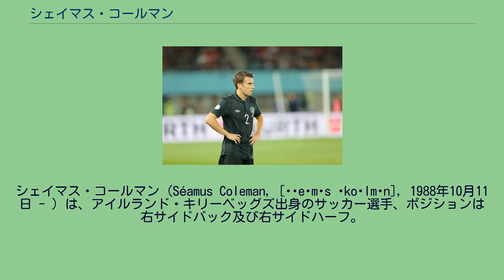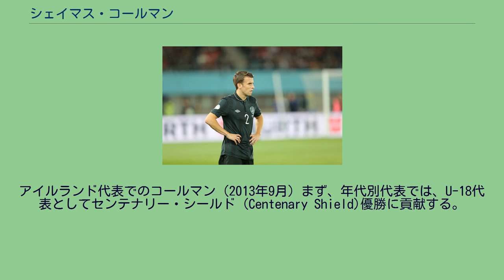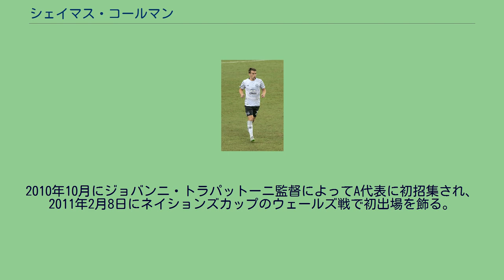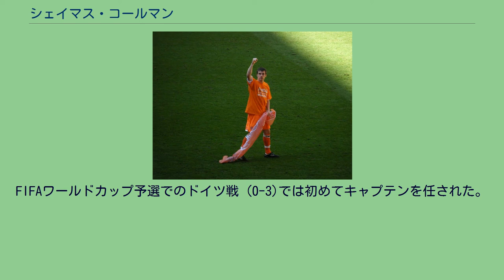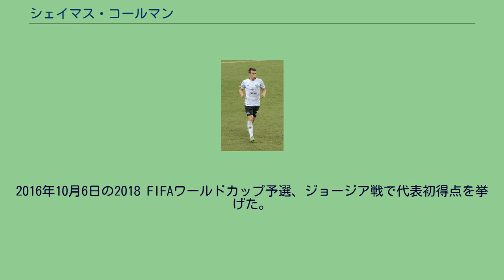シェイマス・コールマン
スライゴ・ローヴァーズFCの選手
シェイマス・コールマン（Séamus Coleman, [ˈʃeɪməs ˈkoʊlmən], 1988年10月11日 - ）は、アイルランド・キリーベッグズ出身のサッカー選手、ポジションは右サイドバック及び右サイドハーフ。
プレミアリーグのエヴァートンFCに所属しており、アイルランド代表にも選出されている。
元はゲーリックフットボールの選手であり、サッカー選手としてのキャリアはスライゴ・ローヴァーズFCで始まった。
2011年に行われたネイションズカップでA代表デビューを飾り、アイルランドサッカー協会が選出する21歳以下の最優秀選手には2009年と2010年の2度選ばれている。
コールマンはドニゴール県にある港町のキリーベッグズで生まれた。
サッカーよりも先にゲーリックフットボールを始める。
16歳の時には、ゲーリック体育協会の地元のチームでプレイする一方、サッカーの方では地元のセント・キャサリンズ (St. Catherine’s)に所属しており、スライゴ・ローヴァーズとの親善試合で相手チームからスカウトされると、2006年10月のブランディウェル・スタジアムでのデリー・シティ戦において、アダム・ヒューズ (en)との交代でリーグ・オブ・アイルランド初出場を飾った。
当初、スライゴ・ローヴァーズでは、ロブ・マクドナルド (en)監督から評価されず、リーグ・オブ・アイルランド・ファーストディビジョン (2部)のフィン・ハープスに移籍するべきだと話を持ち掛けられたが、マクドナルド監督が2007年3月にチームを去り、ポール・クック (en)監督が後任に就いたことが、「彼は自分がまるでリーグで一番の選手であるかのように感じさせてくれた。自分を信頼してくれる監督が居ることはそれが大きな違いになる。」と回顧したように転機となった。
なお、スイラゴ・ローヴァーズでは、2008年5月のブレイ・ワンダラーズ戦で初得点にして唯一となる得点を記録している。
イプスウィッチ・タウン、バーミンガム・シティ、セルティックなどが関心を示していたが、エヴァートンで指揮するデイヴィッド・モイーズ監督の元同僚にして、スライゴ・ローヴァーズの元監督でもあったウィリー・マクステイ (en)の推薦を受けたプレミアリーグ (イングランド1部)のエヴァートンによって、2009年1月18日に移籍金6万ポンドで獲得された。
エヴァートンでは、足の水疱によって2009-10シーズン前に行われた合宿の大半を病院で過ごすことを余儀なくされ、選手生命を脅かされていたが、10月上旬のリザーブの試合でチームに復帰を果たすと、22日のUEFAヨーロッパリーグ 2009-10でのベンフィカ戦 (0-5)において公式戦初出場を飾った。
同試合は、不慣れな左サイドバックでの出場の影響から苦戦し、マークしていたハビエル・サビオラに簡単に突破されて得点を挙げられ、また、チームとしても大敗する等、散々なものだったが、プレミアリーグ初出場となった12月6日のトッテナム・ホットスパー戦 (2-2)では、ジョゼフ・ヨボと交代での途中出場すると、クロスによってルイ・サハのボレーシュートをアシストし、FAカップ初出場となった2010年1月2日のカーライル・ユナイテッド戦
(3-1)では、右サイドを駆け上がりながら2選手を躱して挙げたクロスが(ディニャル・ビリャレトディノフが頭で落とし)ティム・ケーヒルの逆転弾の起点となる等、攻撃面で活躍を見せた。
ブラックプールFCでの昇格を祝うコールマン 2010年3月に当初は1ヶ月間のローンでブラックプールに加入することになった。
クリスタル・パレス戦 (2-2)でデビューし、スカンソープ・ユナイテッド戦 (4-2)で初ゴールを挙げ、以後、好印象を与えるプレーから4月にはシーズン終了までローン期間が延長され、また、その期間中に保有元のエヴァートンと新たに4年間の契約を結んだ。
最終的にチームは昇格プレイオフの決勝に進出し、カーディフ・シティに3-2で勝利しプレミアリーグ昇格を決めた。
ブラックプール時代に務めていた右サイドバックとは違い、エヴァートンに復帰後は右サイドハーフを務めることになったが、2010年9月21日のリーグカップでのブレントフォード戦でエヴァトンでの初ゴールを記...